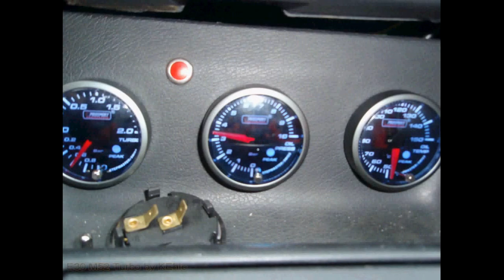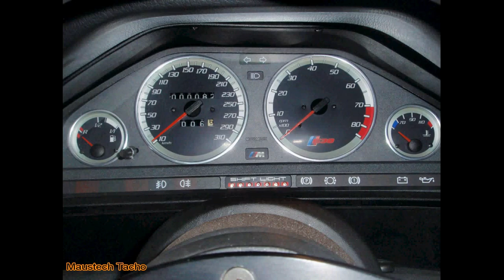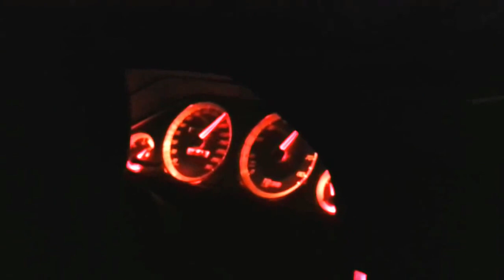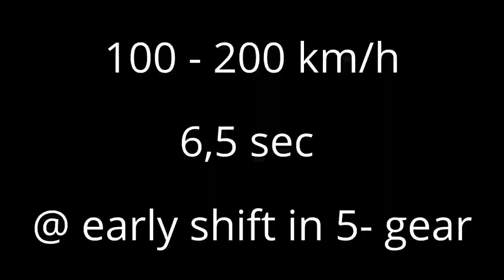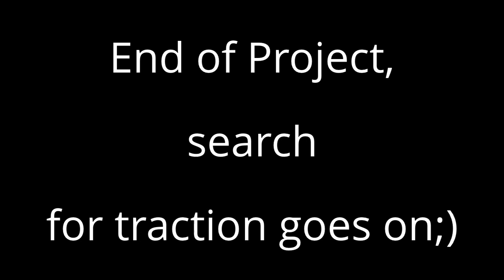BMW E30 M52 Turbo from start to end of project ;)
Complete build up
Dyno Day 2015 ;)